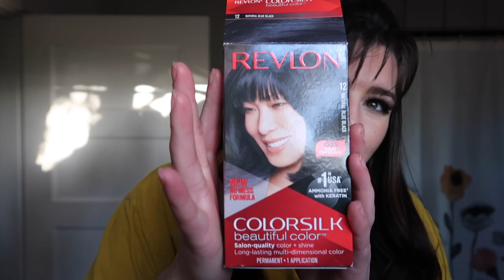Dying my Hair Black | But Make it Chaotic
Hello everyone! I dyed my hair! I think that's pretty obvious haha.
I hope you enjoyed this video, and I hope you are ready for some New York Vlogs!